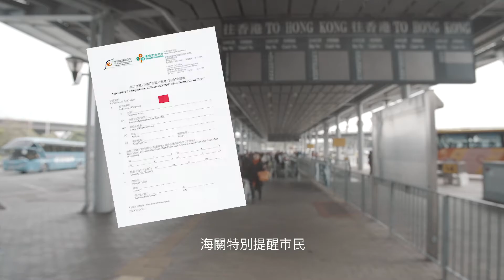農曆新年過關呼籲